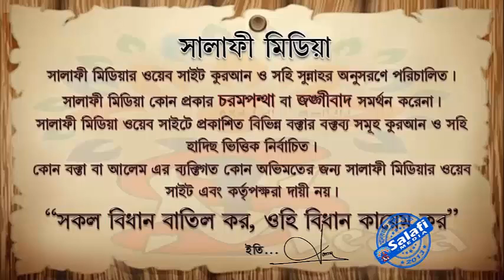সূরা ফাতিহা ছাড়া সালাত হবে কিনা ᴴᴰ┇ শায়েখ মুখলেসুর রহমান মাদানী